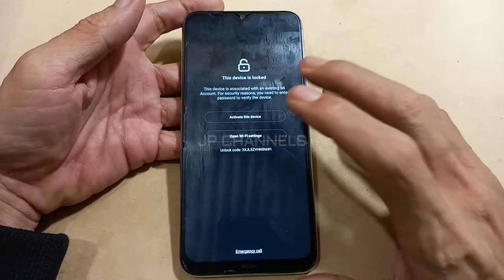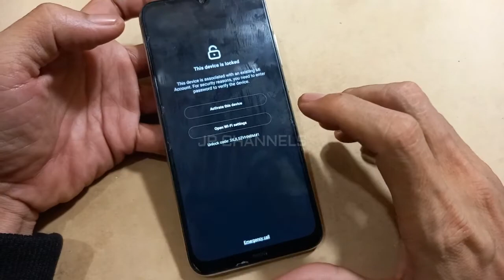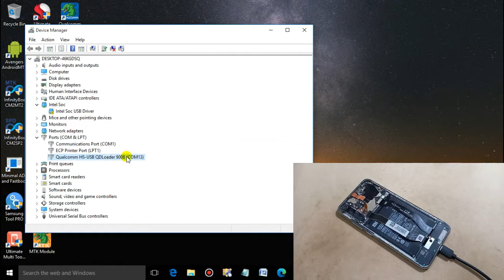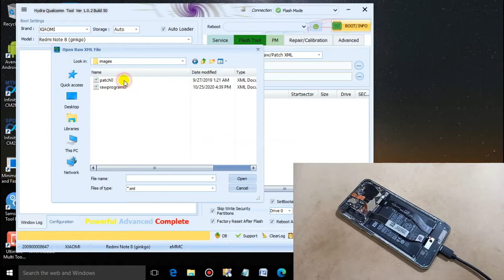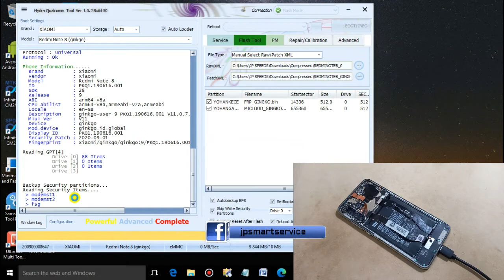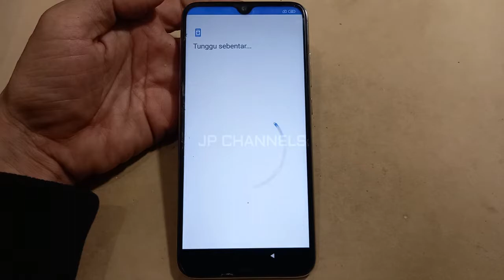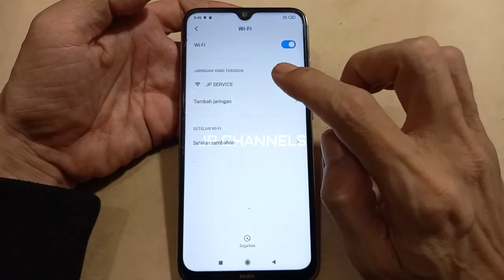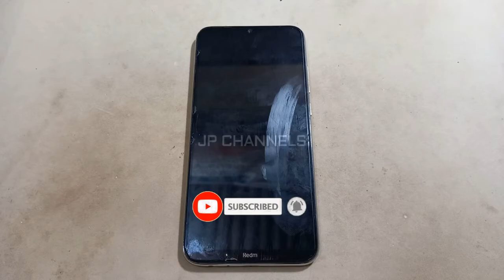XIAOMI REDMI NOTE 8 ( GINKGO ) REMOVE MI CLOUD CLEAN/PERMANENT BONUS FRP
Cara kerja dari Remove Mi Cloud + FRP Redmi Note 8 Ginkgo masih memakai alat khusus, dan secara default nya untuk menghapus akun mi hp ini harus login akun auth,apabila kalian belum memiliki keduanya,kalian bisa menggunakan jasa service online saya,cek layar video untuk kontak WA saya,dan cek deskirpsi untuk file bypass micloud dan frp redmi note 8 ginkog nya

Pakai Cara Terbaru 2022 ini dan gunakan redmi note 8 ginkgo tool karena sudah tanpa auth dan gratis untuk semuanya Cara Flash Tanpa Auth Note 8